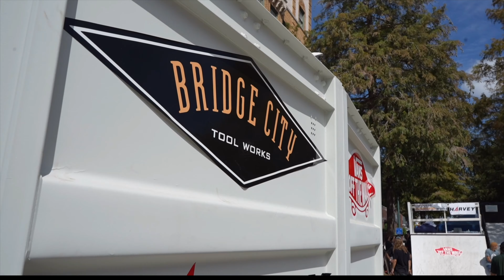Barousse Works Invitational 2024 ✨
The Barousse Works Invitational 2024-